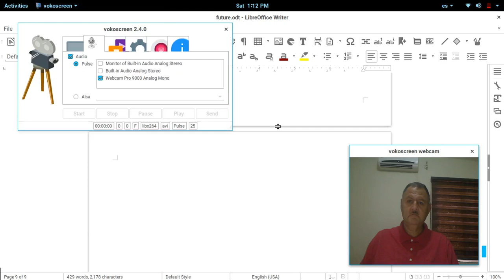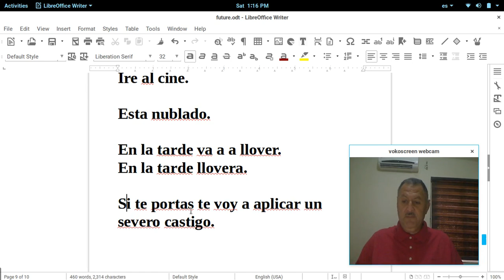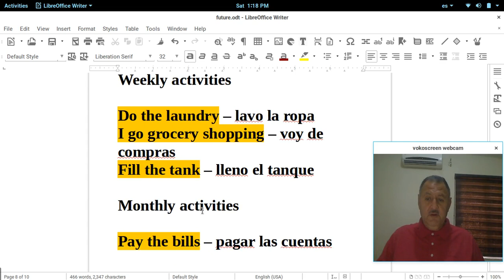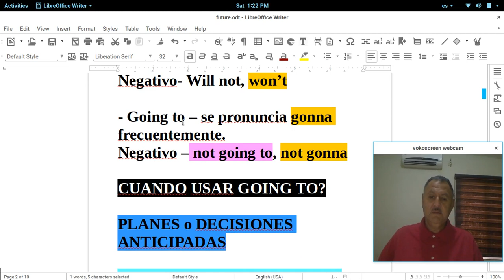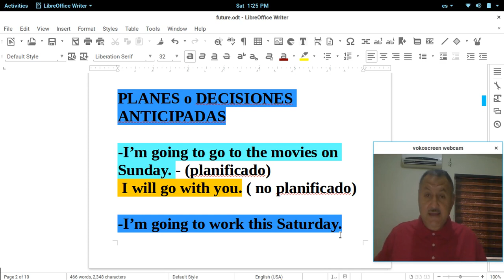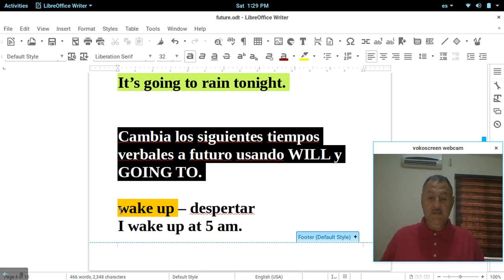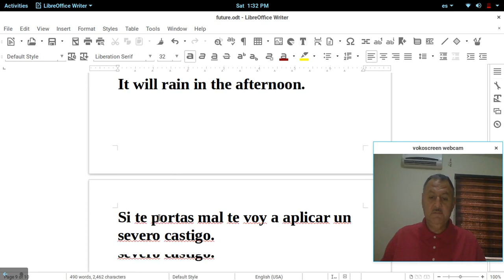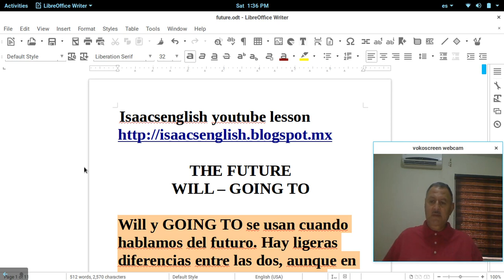Aprender Ingles rapido - El tiempo futuro - WILL GOING TO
Aprende Ingles con el curso de Ingles gratis para principiantes de isaacsenglish. Esta clase de ingles te enseña a expresarte en elfuturo usando WILL y GOING TO.

Bienvenidos a Isaacsenglish.  Este canal esta dedicado a todos los que deseen aprender Inglés. Pongo clases a disposicion de todos por medio de youtube y el blog de isaacsenglish.blogspot.com totalmente gratuito.

 En este canal ofrecemos clases con explicaciones no ortodoxas. Algunas explicaciones estan en Inglés  y otras en Español.
En el canal de isaacsenglish encontraras  videos de pronunciacion, vocabulario, gramatica, curso de inglés en secuencia y practicas de conversacion.
Angol
Aprende ingles gratis en la comunidad de isaacsenglish en
Escuela de ingles en Culiacan Sinaloa
Asians learn to speak english  aqnd spanish watching isaacsenglish videos.